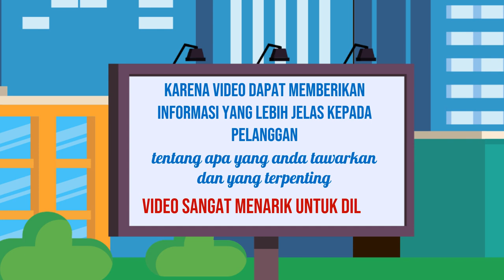Agen Video Penjualan Video Explainer Editor video untuk iklan podcast,Jasa edit video corporate,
Jasa Edit Video Promosi / Agen Video Penjualan Video Explainer Editor video untuk iklan podcast,Jasa edit video corporate, atau

Daftar Isi
00:00 - Cara Edit Video Iklan Jasa edit video untuk iklan experiential marketing,
00:10 - Contoh Iklan Promosi Ahli edit video untuk iklan social media advertising
00:30 - Contoh Video Promosi Editor video untuk iklan online video marketing,
00:40 - Contoh Konten Branding Jasa edit video untuk iklan video production,
00:50 - Resep Makanan Sop Buntut, Rujak, Ikan Bakar, Mie Goreng,